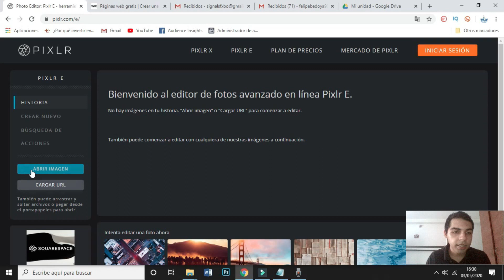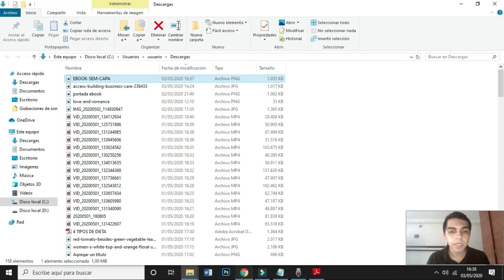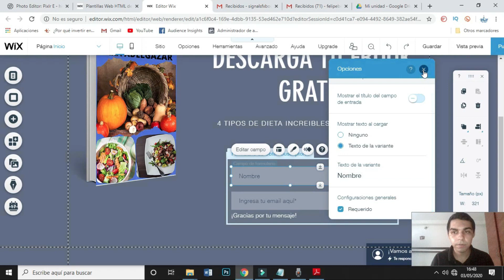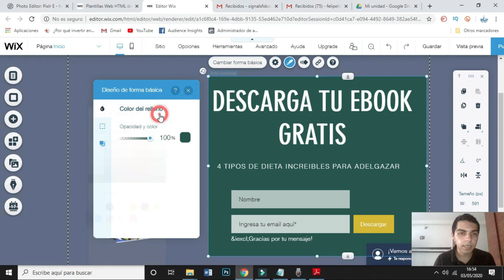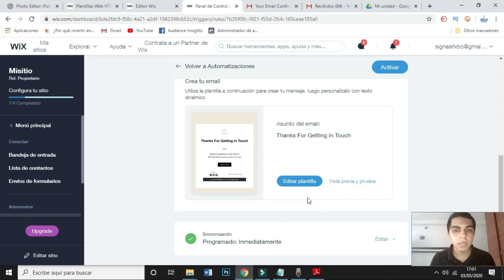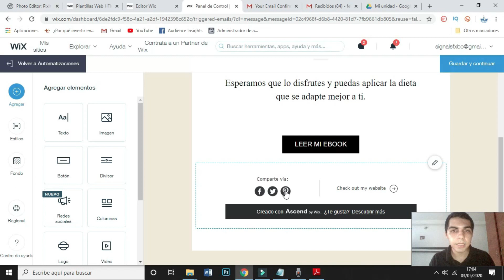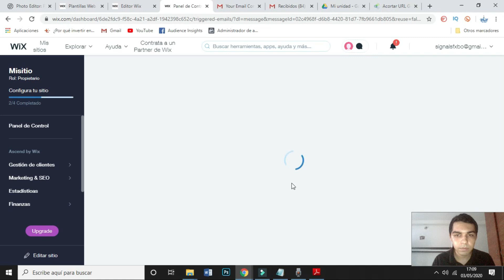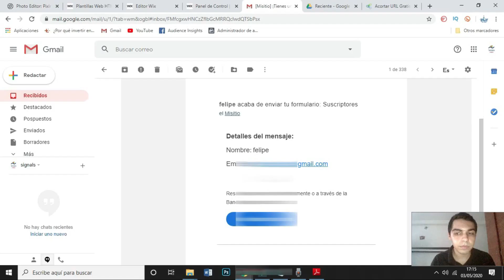🚀COMO HACER una LANDING PAGE totalmente GRATIS 😱 [ 🔥HOTMART TIPS ]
Hola amigos, gracias a todos por el apoyo, en esta ocasión quiero traerles un vídeo que creo que es muy importante a la hora de hacer marketing digital o marketing de afiliados. Ninguna acción que hagamos sin obtener a cambio los datos de nuestros clientes potenciales, simplemente no es escalable en el tiempo. Una de las cosas mas importantes a la hora de hacer marketing es tener una base de datos con la que poder trabajar, automatizando un poco el proceso.

Por eso les traigo esta herramienta, que si bien, puede que no sea la mejor, si que nos va ayudar a todos los que iniciamos a trabajar en Internet y es poder obtener datos de nuestros posibles clientes, totalmente gratis, haciendo que empecemos a crear uno de los activos mas importantes a la hora de hacer marketing; una lista de contactos.

Gracias a las personas que han apoyado este canal y espero crecer mucho para ayudar a mucha personas así que les pido que se suscriban y compartan el contenido si les gusta. Saludos a todos.

Acá dejo las paginas que utilizamos en el vídeo, recuerden que para obtener el recurso me deben contactar a instagram, un poco mas abajo 👇 esta el link 💪

Mi nombre es Felipe y soy de Colombia un apasionado del marketing de afiliados, te invito a que te suscribas a mi canal y a que me sigas en mis redes sociales.

El que me quiera contactar lo puede hacer por instagram 💯

Si quieren que hable de algún tema en especial lo pueden dejar en los comentarios y haré el vídeo a la brevedad.

Un saludo para todos y nos vemos en otra oportunidad. 🙋🏻‍♂️